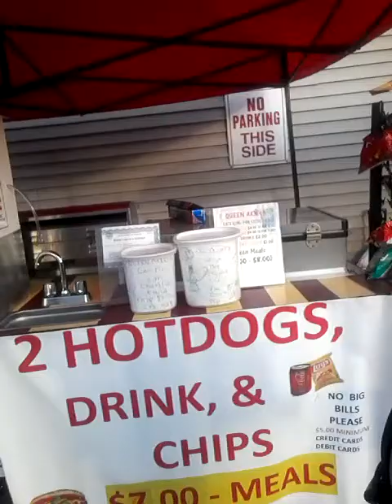Queen Akieva Catering For Charities ~ Hot Dog Cart # 6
Queen Akieva Catering for Charities carter's for charities, fundraisers, foundations, and private companies. We do charity events, tournaments, parties, tailgates, and much more from an authentic handmade hot dog cart - but it's so much more than a handmade hot dog cart; its a charity, foundations, a future children's education and finance centers. We love to create awareness for the  Community; it's what we're about. We give away free stuff and have loyalty cards along with employees discounts.